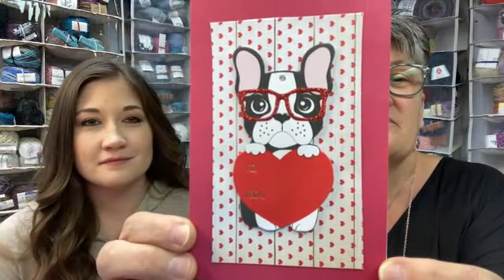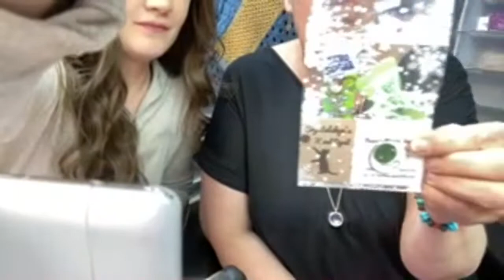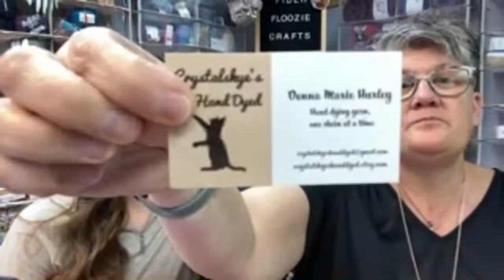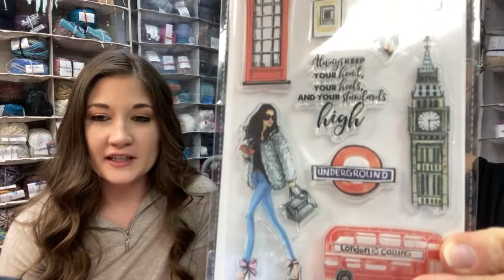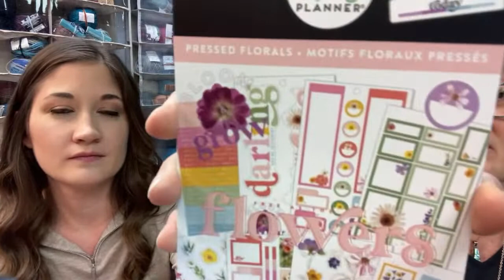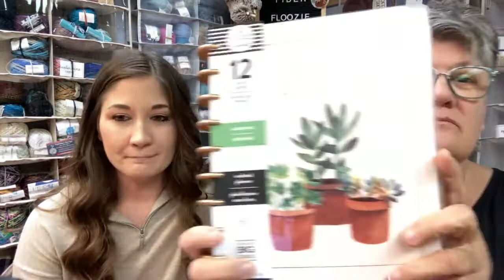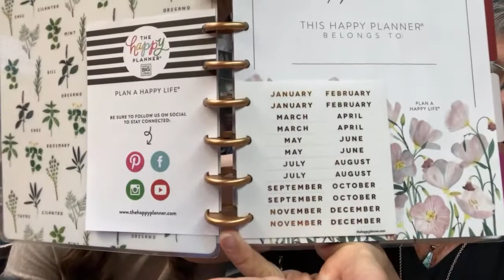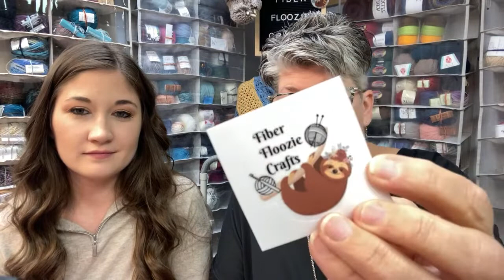SIPPIN’ SUNDAY! SURPRISE GUEST! 2/28/21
Mailing Address:
The Fiber Floozie